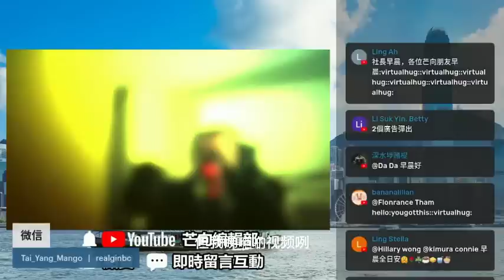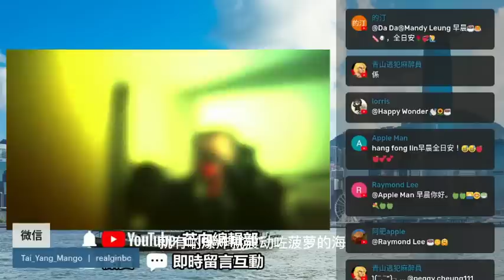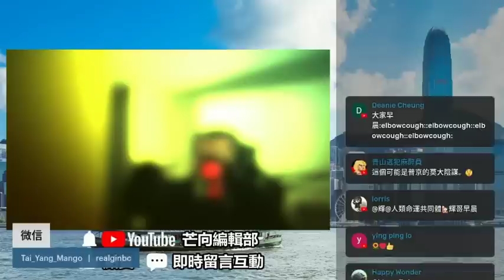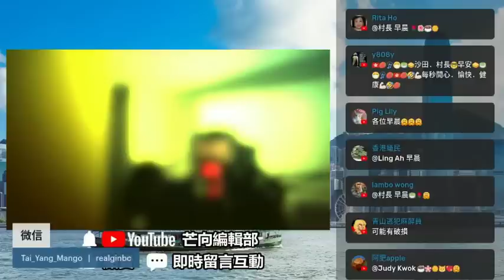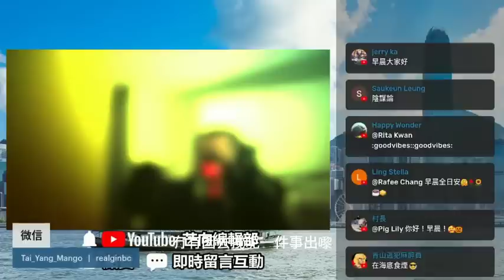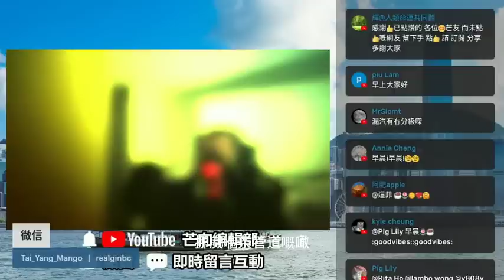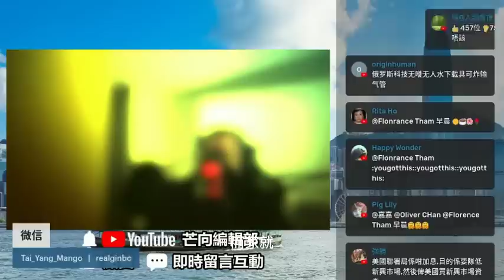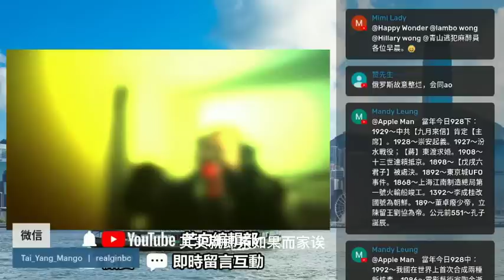20220928T 波羅的海現氣泡！北溪一、二號管道漏氣！